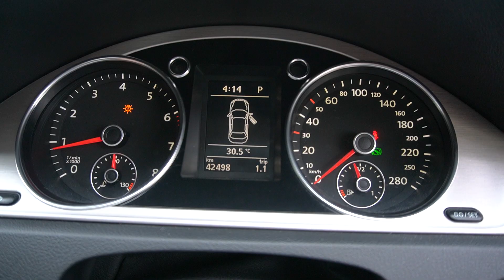SKM7203L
VOLKSWAGEN PASSAT CC 1.8T AT 3574H7